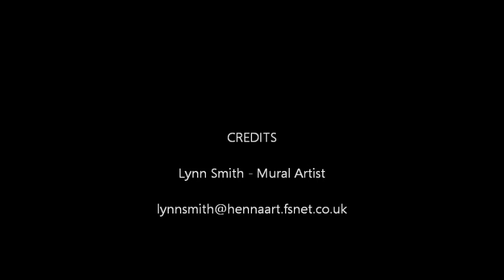Lynn Smith Climbing Wall Mural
Children's climbing wall decorated using direct-to-wall painting rather than on board.